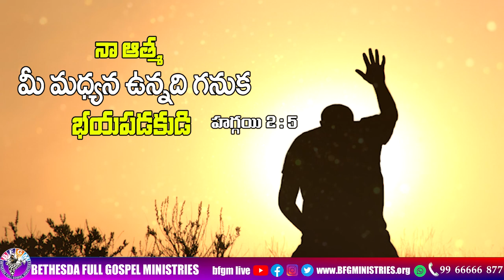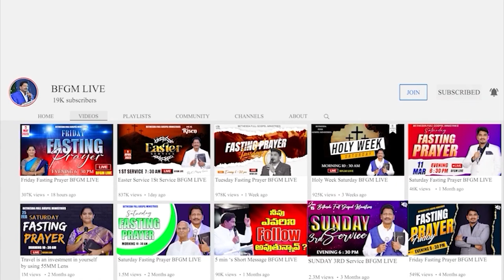Today's promise 06.09.2023 | BFGM LIVE